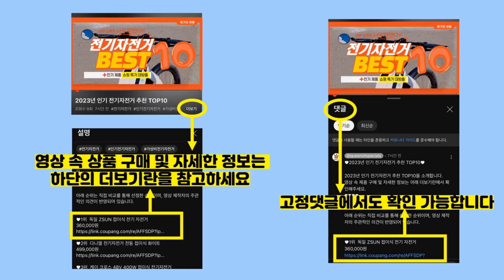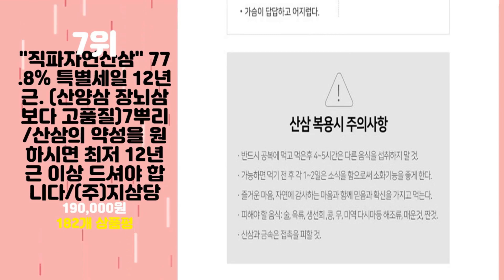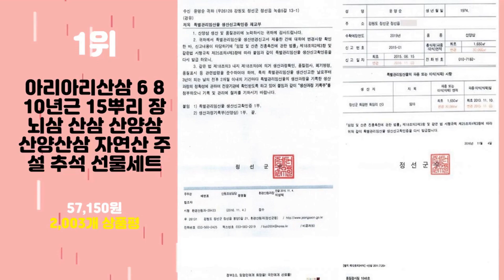2024년 가성비 장뇌삼 추천 TOP10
2024년 인기 장뇌삼 추천 TOP10을 소개합니다.

♥10위   사랑품산삼 산양삼 15년근 3뿌리 장뇌삼 산양산삼 천종 자연산산삼  [  114,000원  ]

♥9위   "효도선물 77% 특별세일" 직파자연산삼 15년근+16년근 (산양삼 장뇌삼보다 고품질)3뿌리/산삼의 약성을 원하시면 최저 12년근 이상 드셔야 합니다/(주)지삼당  [  240,000원  ]

♥8위   산삼 5-6년 파지삼 20뿌리+2 39 900원부터 수로산삼  [  39,900원  ]

♥7위   "직파자연산삼" 77.8% 특별세일 12년근. (산양삼 장뇌삼보다 고품질)7뿌리/산삼의 약성을 원하시면 최저 12년근 이상 드셔야 합니다/(주)지삼당  [  190,000원  ]

♥6위   도담산삼 6년근 7뿌리 산양삼 산양산삼 장뇌삼 설 추석 선물  [  45,800원  ]

♥5위   삼바이 산양산삼 5-6년근 선물세트 산삼 산양삼 장뇌삼 인삼 면역력 기력보강 설날 추석 설선물 설명절 추석선물 추석명절 명절선물  [  35,560원  ]

♥4위   못난이 산양산삼 6년근 25뿌리-70뿌리 장뇌삼 산양삼  [  39,900원  ]

♥3위   [고농축 산삼진액] 백진삼 삼기력 / 7일 이내 효과 없을시 100% 환불  600ml, 1개  [  169,000원  ]

♥2위   [맘스호미] 장성농부 새싹삼 새싹인삼 면역력 선물  [  17,900원  ]

♥1위   아리아리산삼 6 8 10년근 15뿌리 장뇌삼 산삼 산양삼 산양산삼 자연산 주 설 추석 선물세트  [  57,150원  ]